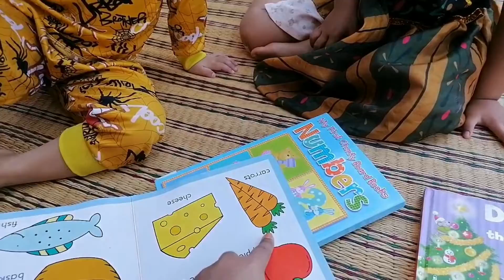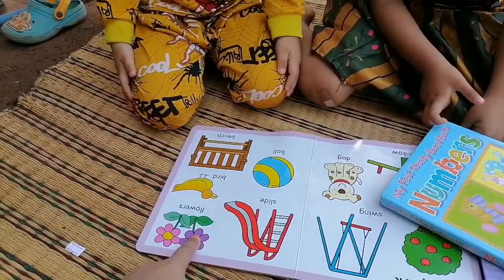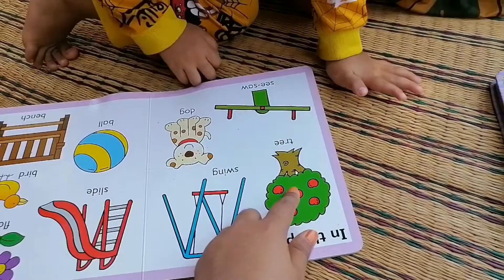English​ for​ today​ (Color)​ ตอน​ คุณครู​ป้า​ติ๊ก​สอนหลาน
น้องพลอย​ &​ น้องเฌอ​ เรียน​รู้เรื่องสี​ จากภาพประกอบน่ารัก​ ๆ​ ค่ะ